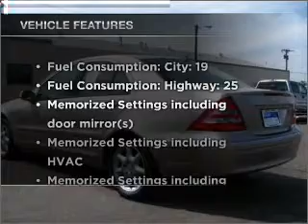2002 Mercedes-Benz C-Class - Englewood CO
Year: 2002
Make: Mercedes-Benz
Model: C-Class
Trim: C320
Engine: 3.2 liter 6 cylinder 18 valve
Transmission: 5-Speed Automatic
Color: Silver
Mileage: 75969
Address:
4955 South Broadway